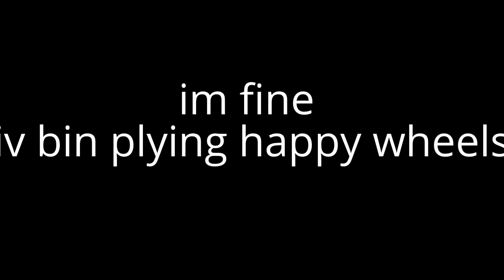My Edited Video